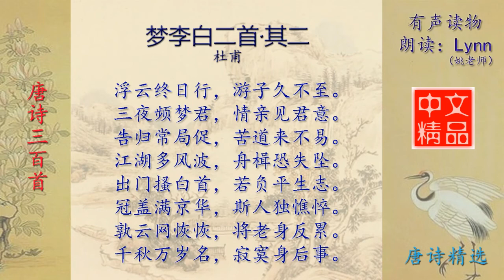梦李白二首 其二 杜甫 唐诗三百首配乐诵读与释义 有声读物